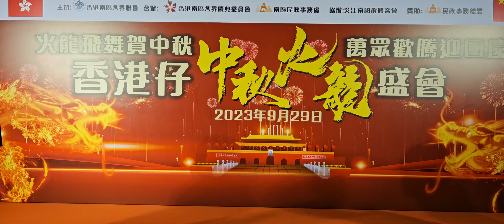《花兒像人人像花》何錦恒/朱麗君 華富邨平台